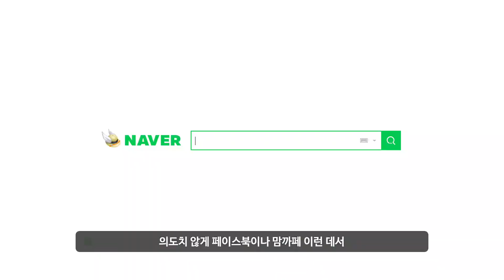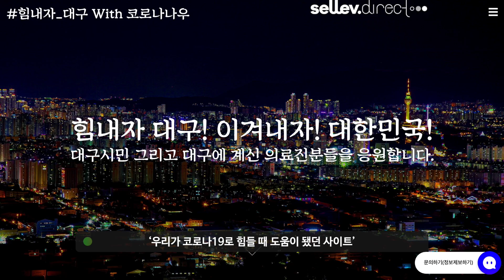‘코로나나우’ 중학생이 만들었다고?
“코로나 나우가
‘코로나19’로 힘들었을 때
도움을 줬던 사이트로 기억됐으면 좋겠어요”

‘나는 이 나이 때 뭐 했지?’
단단한 생각들로 가득 차 있는
16살 개발자,
최형빈, 이찬형군을 만나다